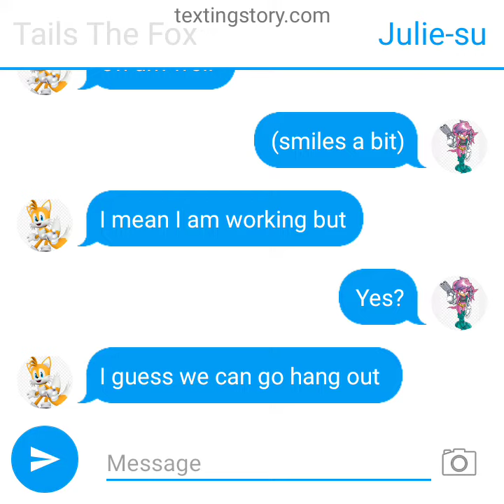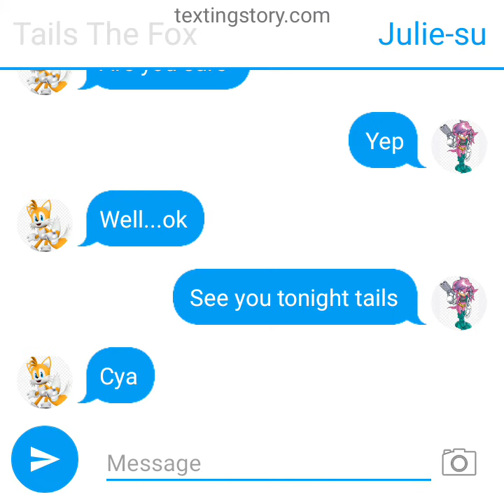Tails and Julie 2